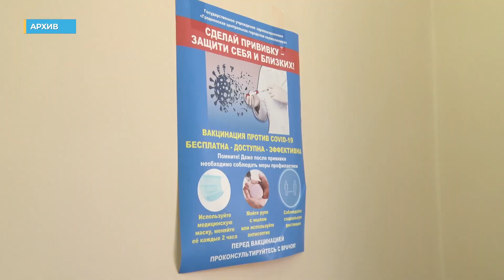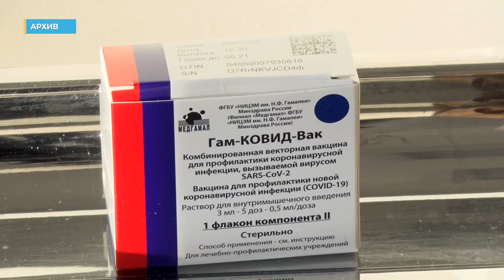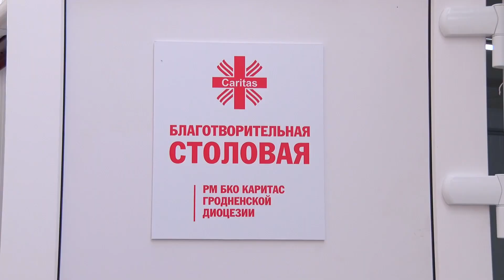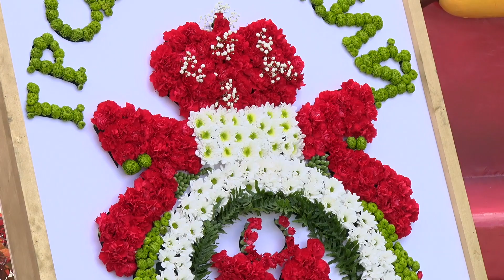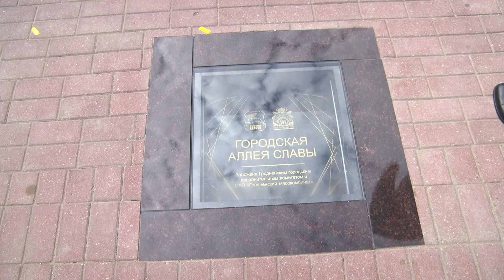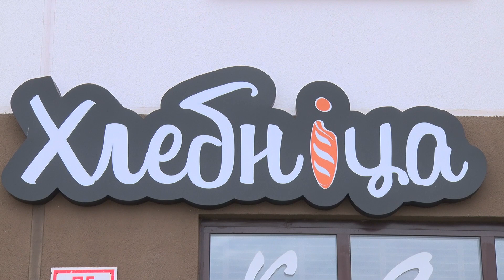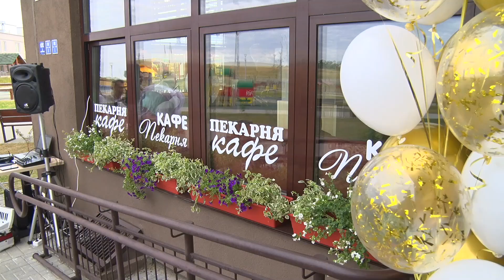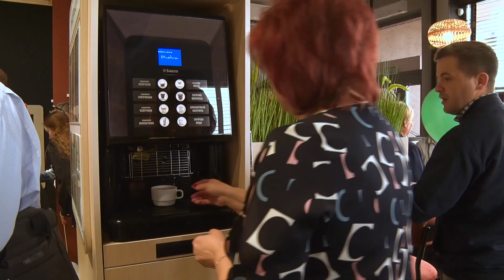Новости Гродно (Выпуск 05.09.22). News Grodno. Гродно